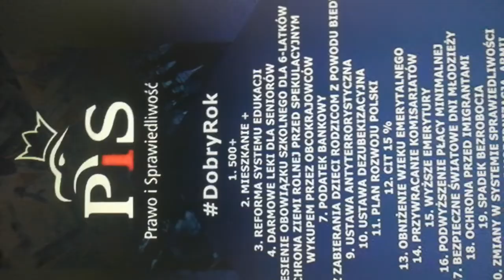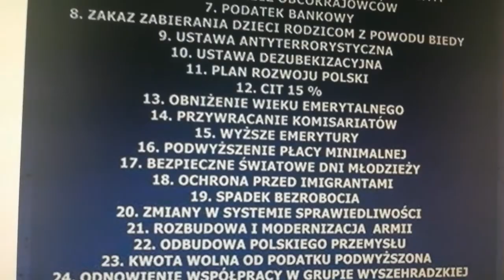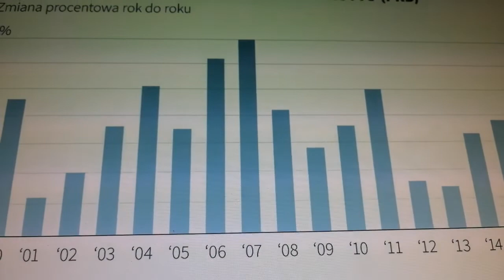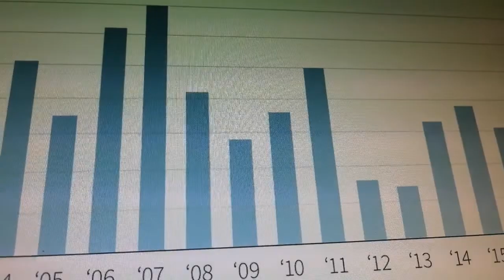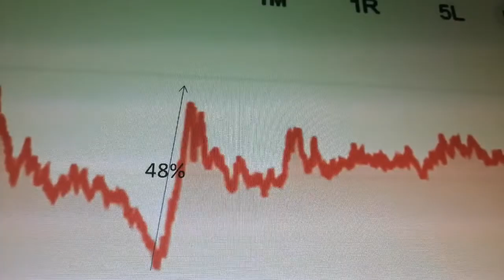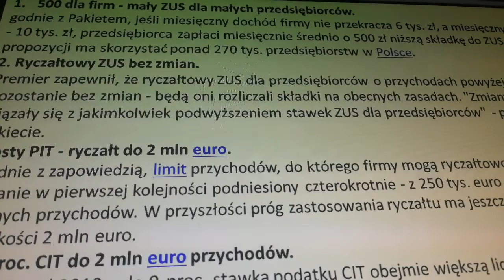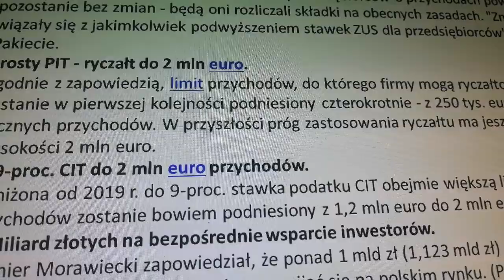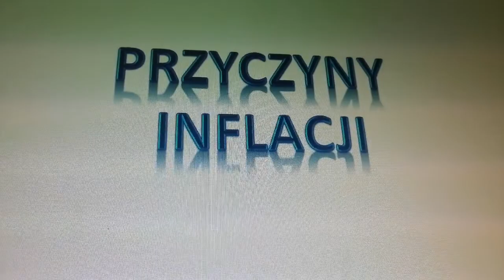Cała Prawda o rządzie PiS